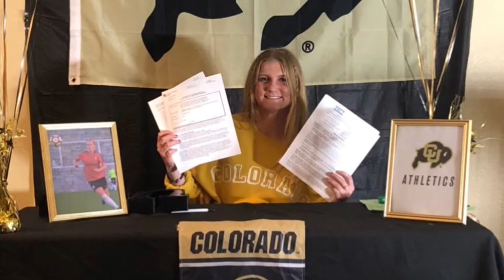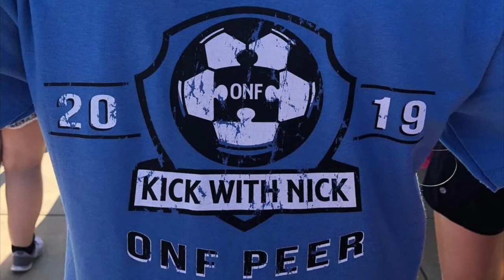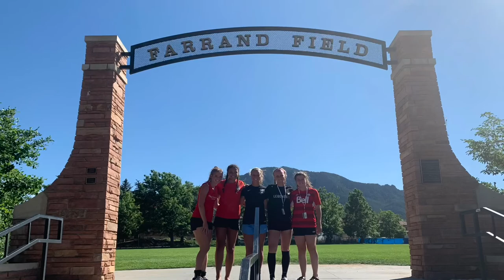Hollynn Hunter Senior Exit Video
Great Oak High School